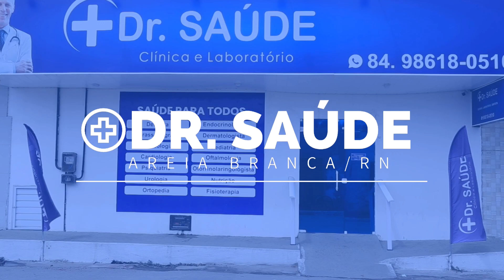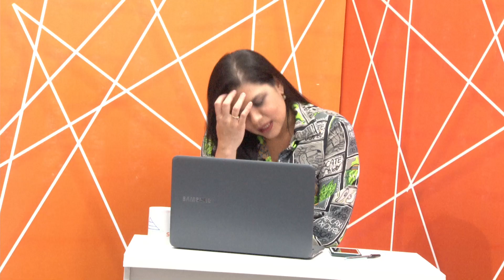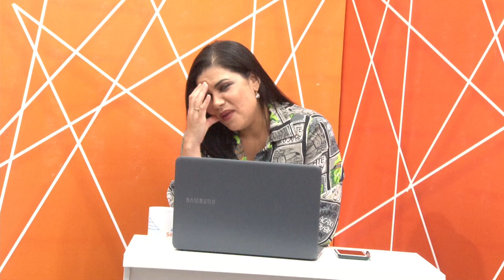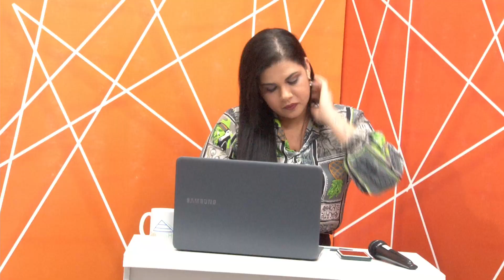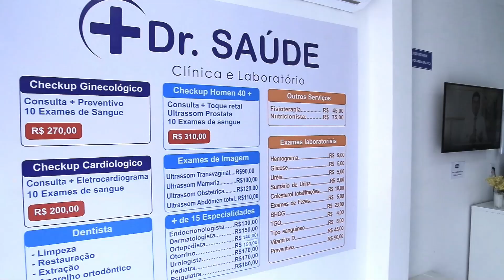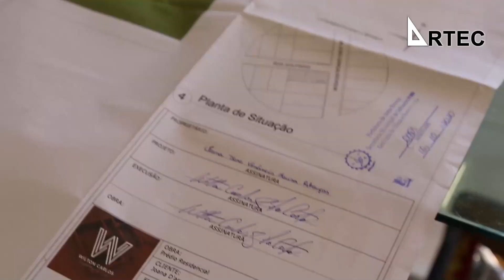Canal Areia Branca - Bem Melhor #26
Canal Areia Branca 02/12/2022

Estamos no Canal 152 no Box TV TCM Supernet Telecom

Grade de Programação - Canal Areia Branca
Segunda, Quarta e Sexta partir das 18h [Melhor do Esporte]
Terça a partir das 18:30 De Olho na Saúde
Terça a partir das 20h [Tô Na Tv]
Quinta Feira a partir das 20h [SaliNight]
Sábado a partir das 11h [Jornal Costa Branca]